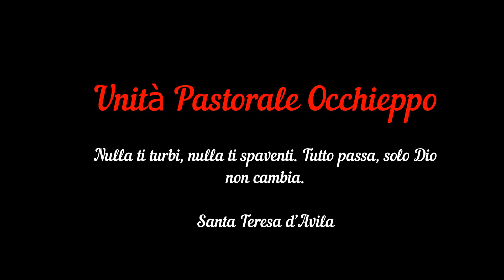Settembre 2020 - Pellegrinaggio annuale a Oropa